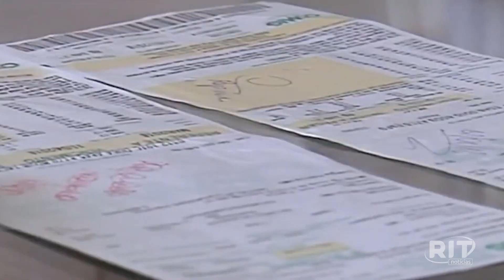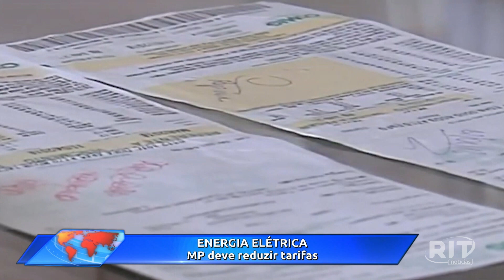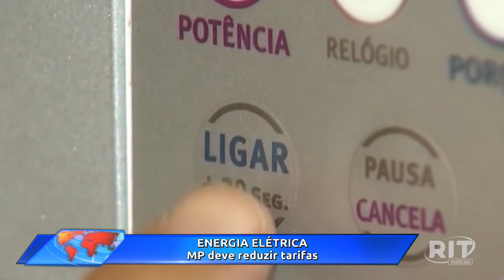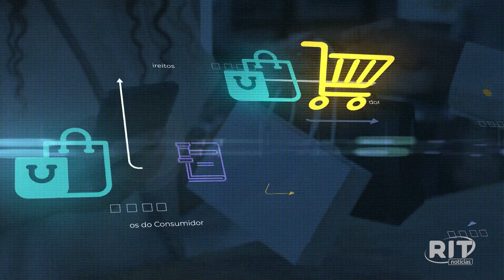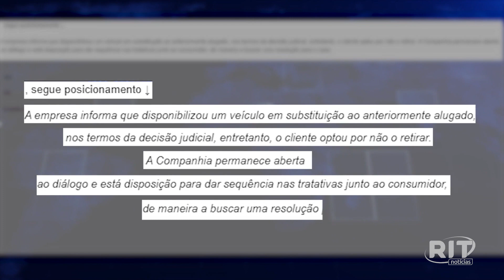Jornal das 18h30 | Quinta-feira (28/mar/2024)